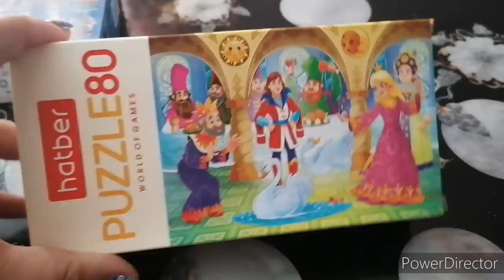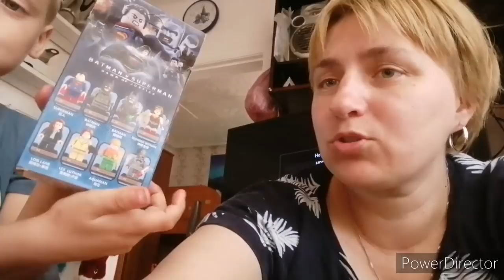Собираемся в дорогу, Катю положили, что привезла детям.